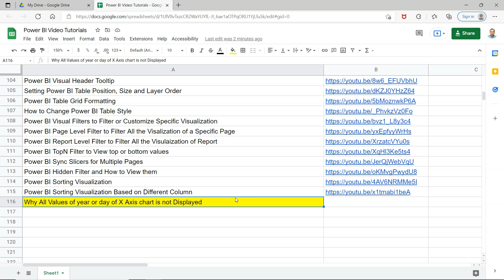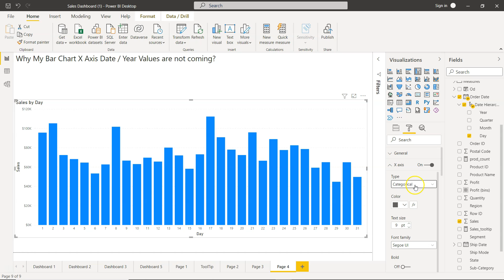Why All Values on my X Axis of Power BI Chart is not Displayed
Power BI tutorial for beginners on why in some scenarios, specially numeric x axis,  all of the axis values are not shown and how to show them.